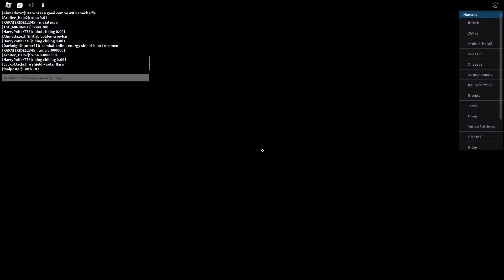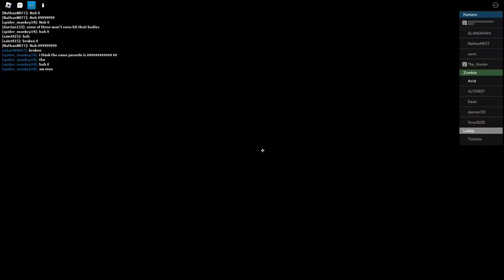The Dead Slate Summer Update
honestly i couldn't get much funny clips and school's starting soon so i just decided to make one for fun with whatever i had